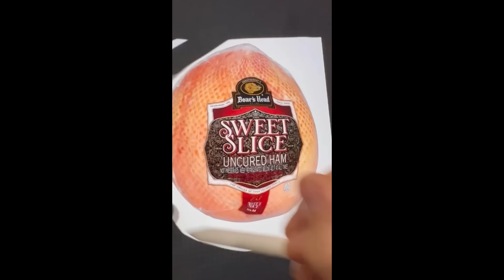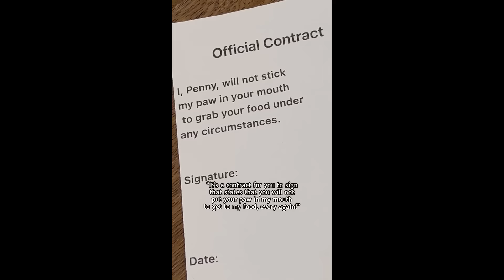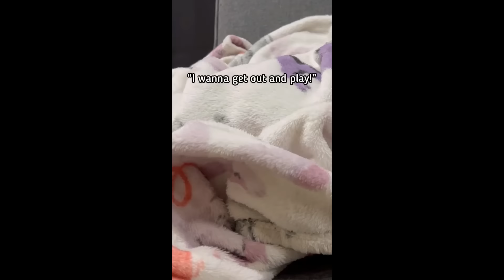53 mins of Penny the talking cat!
Enjoy all of Penny so far in one place! I dug through and found what I think is all of our shorts, many of them I have not posted on here yet!